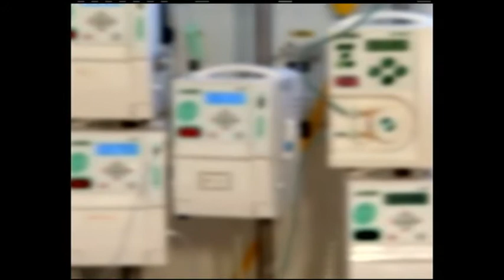Jornal da Justiça - Planos de Saúde (Série)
Na reportagem da série Planos de Saúde, você vai ver que a ANS está agindo contra os abusos. Este ano, dezenas empresas que descumpriram as regras foram impedidas de vender novos planos.

Veja os detalhes na reportagem de Fernanda Muylaert!